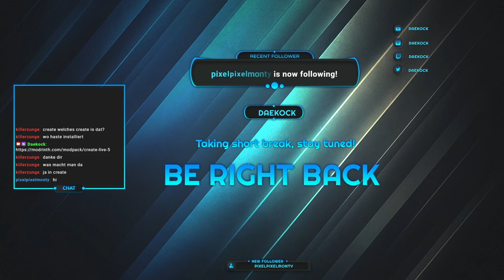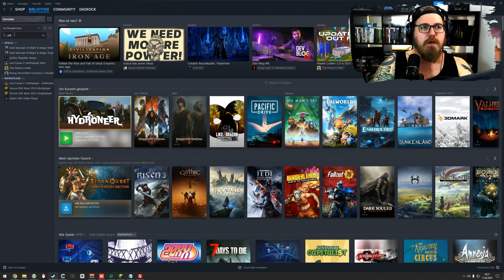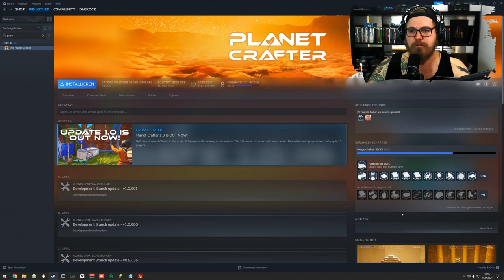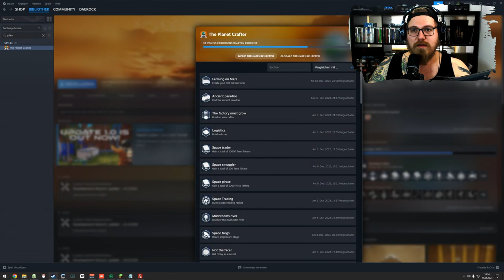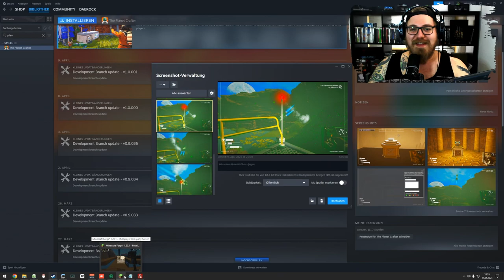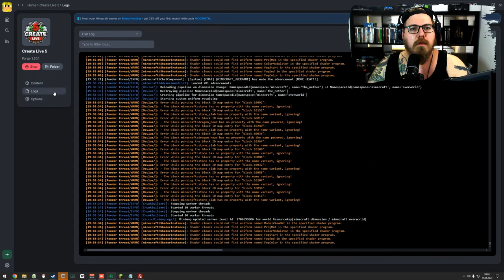Minecraft | Create Modpack | Neue Farm & Umbau